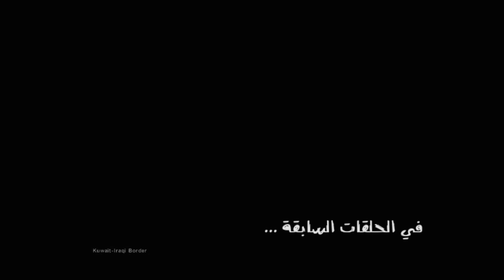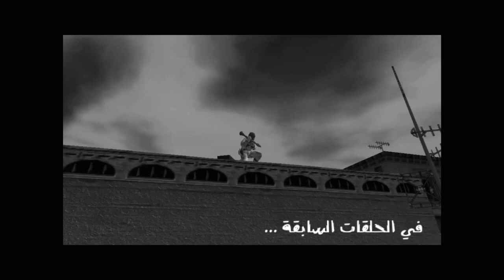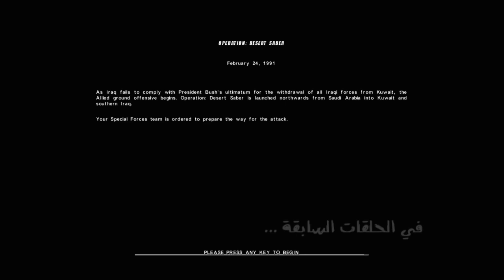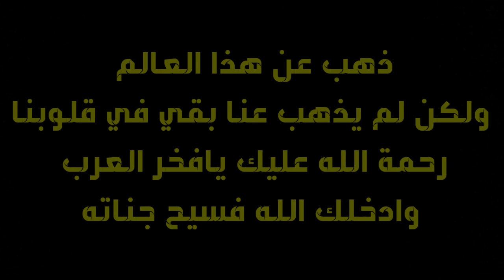عاصفة الصحراء الحلقة 14# والاخيره نهاية صدام حسين desert storm 1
ادعمني
وشكرا عفوا معالسللاااااامهة